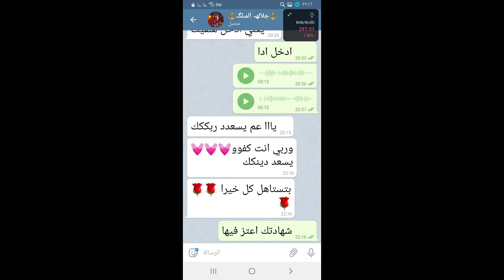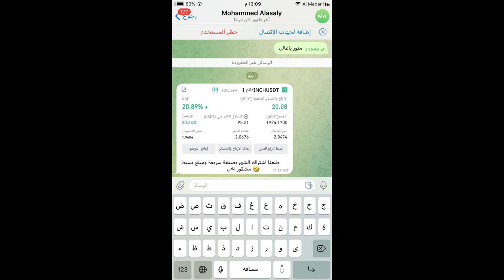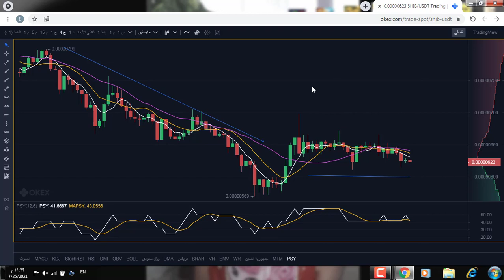اخبار عن عملة شيبا تبشر بانهيار عملة شيبا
رابط القناة التيلجرام